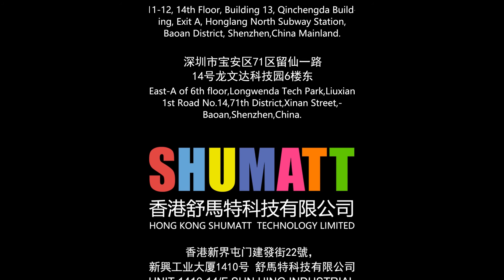Injector Nozzle | DLLA150P2118 | hot sell | high quality | for | 0445110338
★：Video introduction
  Condition: OEM New
Nozzle Number: DLLA150P2118
Application: For Diesel Fuel Injector
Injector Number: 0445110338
★：Video chapter introduction
 Brand : Shumatt
★：Nozzle DLLA150P2118 Video character introduction ：Shumatt live streamer Caitlin#
★：Nozzle DLLA150P2118 Video guide introduction ：directed by the Schumatt production and broadcast team
★：Nozzle DLLA150P2118 Post-production introduction ：By the Schumatt film and television post-production department
★: Nozzle DLLA150P2118 Video venue introduction ：Product shooting is located in Schumatt's studio 1